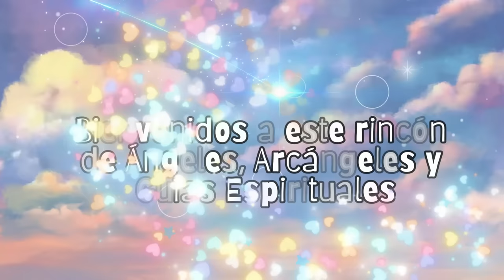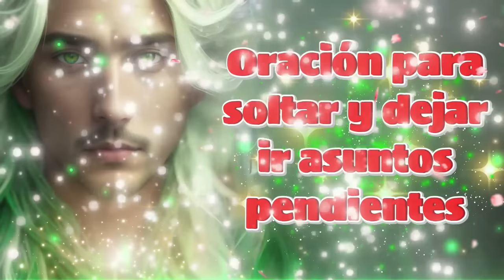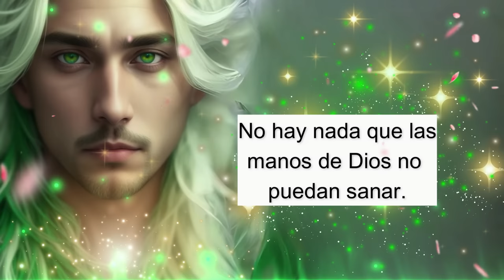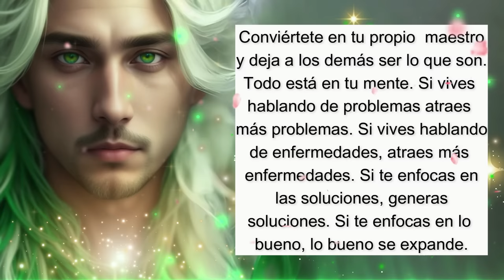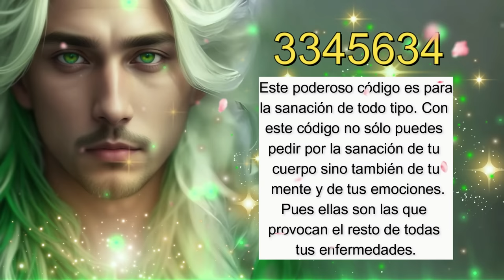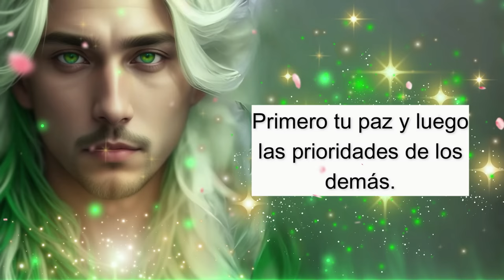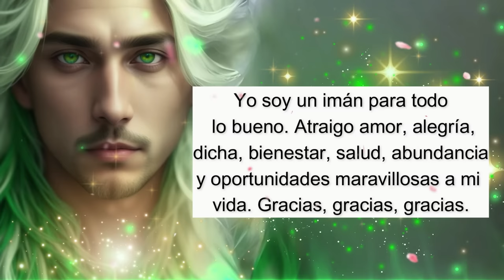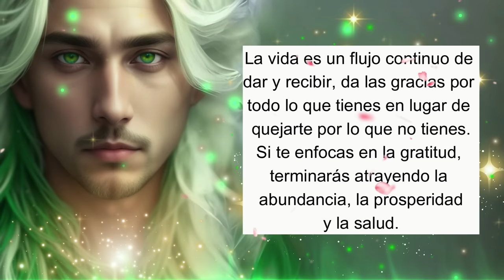💌Te doy un secreto para sanar💚Aprende a declarar Sanidad sobre ti🙌Arcángel Rafael te revela su poder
00:00 Presentación
00:07 Bienvenida
00:15Inicio del Mensaje de los Ángeles y del Arcángel Rafael
00:33 Los Ángeles te hablan
01:26 Mensaje del Arcángel Rafael
01:42 Oración para Soltar y Dejar ir Asuntos Pendientes
02:17 Los Ángeles te hablan
02:47 Mensaje del Arcángel Rafael
04:18 Consejo del día
05:27 Código Sagrado
06:23 Oración Poderosa al Arcángel Rafael
07:02 Los Ángeles te hablan
07:47 Decreto del día
08:43 Los Ángeles te hablan
10:05 Despedida
✅Este canal es para ti y pensado en ti, vive con la absoluta certeza de que aquello que deseas ya existe y está buscando el modo de manifestarse con la asistencia y ayuda de los ángeles, arcángeles, guías espirituales y maestros ascendidos.  Que cada día de tu vida cuente desde el amor, la armonía, el equilibrio y la gratitud.
I Am a Man Who Will Fight for Your Honor de Chris Zabriskie tiene una licencia Atribución 4.0 de Creative Commons.